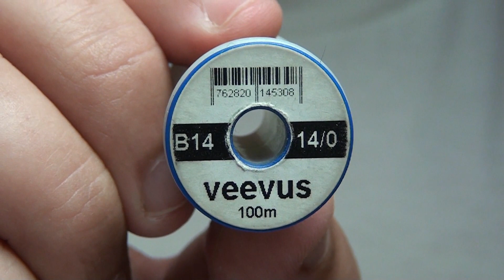fil de montage Veevus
Voici une petite vidéo de présentation du fil Veevus , disponibles à la boutique en plusieurs taille et coloris .

Bon montage à tous

ADISHATZ